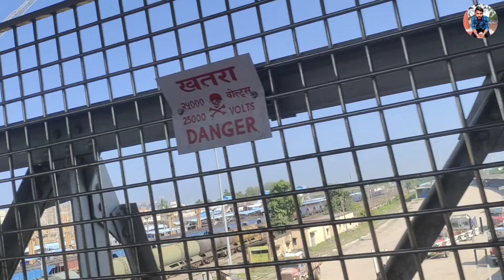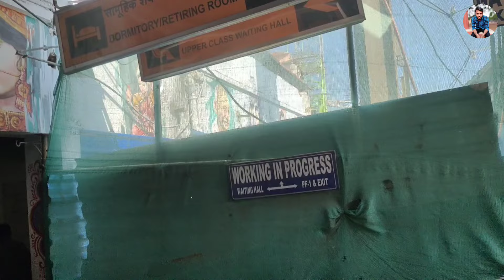LOOKS LIKE A AIRPORT | CUTTACK RAILWAY STATION REDEVELOPMENT | CONSTRUCTION | INDIAN RAILWAYS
LOOKS LIKE A AIRPORT | CUTTACK RAILWAY REDEVELOPMENT | CONSTRUCTION | INDIAN RAILWAYS cuttack odishadevelopment railwaystationdevelopment redevelopmentofrailwaystation #redevelopment

cuttack red light area
india bullet train
india new project
indian bullet train
redevelopment of railway stations in india
tirupati railway station redevelopment
Dashboard
Earn

nemom railway station redevelopment N
kozhikode railway station
redevelopment
nizamabad railway station
redevelopment
secunderabad railway station
redevelopment
new delhi railway station
redevelopment
cherlapally railway station
development
paralakhemundi railway station
redevelopment
odisha development
odisha development project
odisha development 2024

West Bengal development
Kolkata metro
Train station development
Train video
Indian railways development
STATION development
Indian railways
Durgapur
City centre
High speed train in india
Development of Indian railways
Make in India
Durgapur vlogs
Durgapur station
Train journey
Traveling vlogs
Travel videos
Monkey magic, wondering maniac, wan di da, rs live, indian railway video, indian railway information

original work is more likely to be considered fair